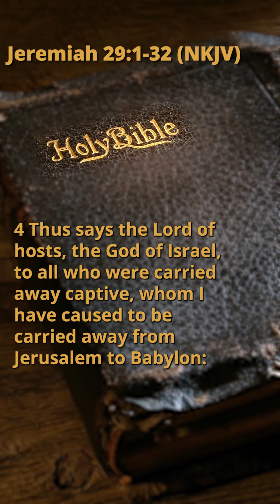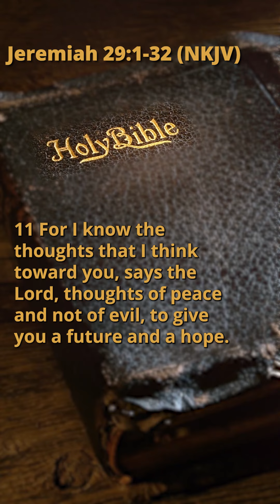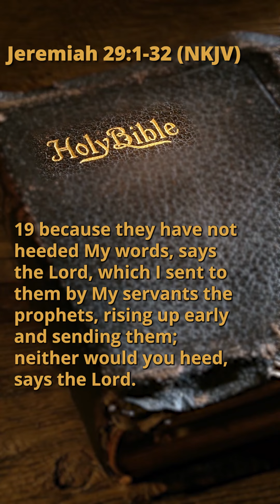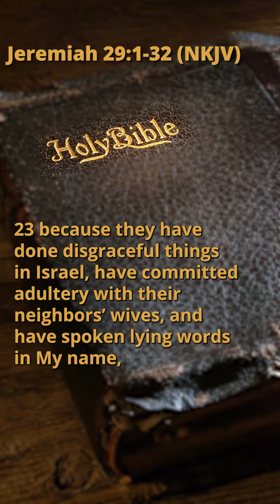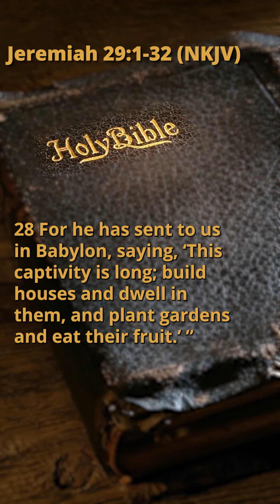Jeremiah 29:1-32 (NKJV)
Also, we're uploading a new chapter every day.